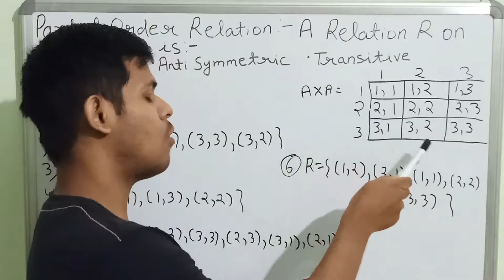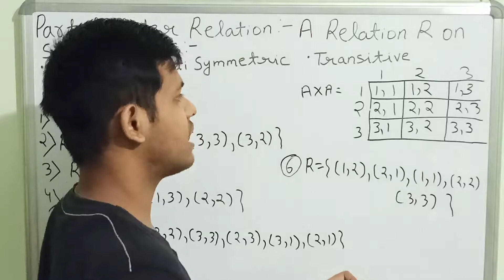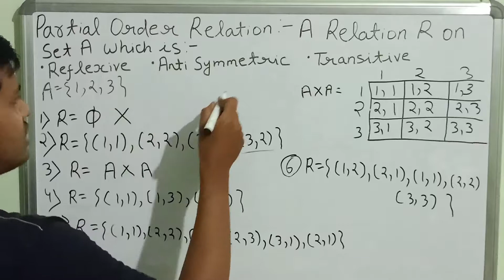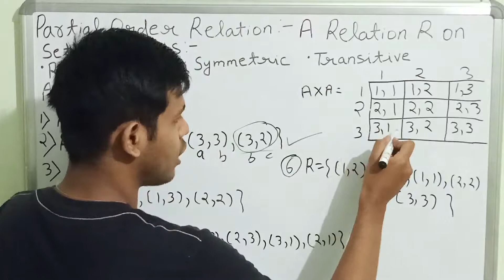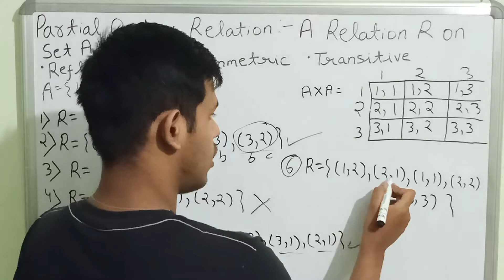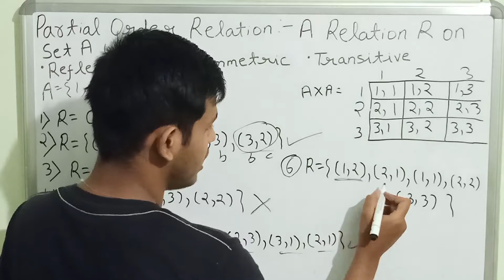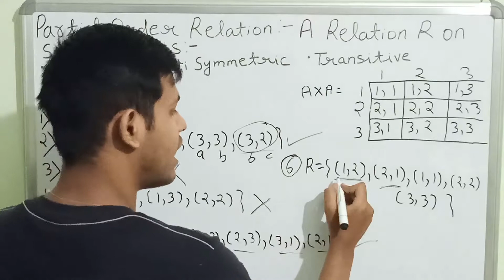3.7 Partial Order Relation | POSET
A Relation R on a set A is said to be partial order relation if it is reflexive, antisymmetric and transitive.